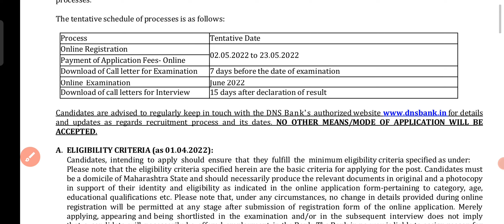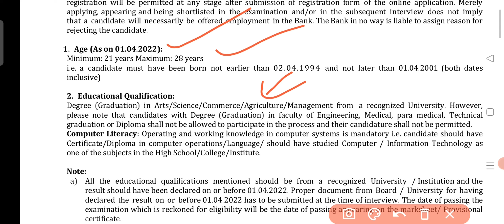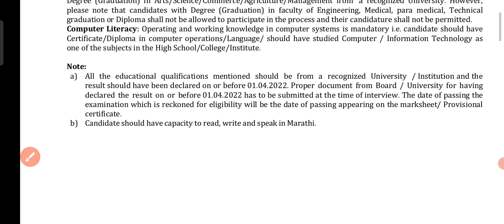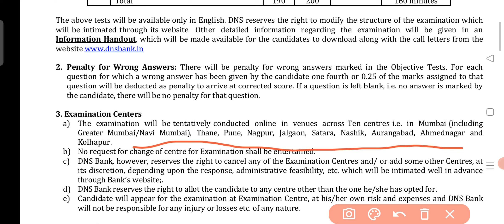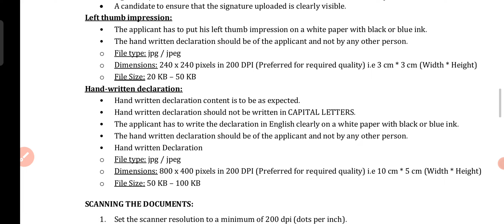Assistant Manager Recruitment Out | New Agriculture Job 2022 |BSc Agriculture Job | Agriculture & GK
Follow Us~
Agriculture & GK On Instagram-

Agriculture & GK
Agriculture&GK
Agriculture GK
agriculturegk